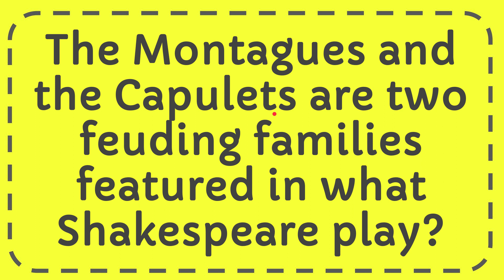The Montagues and the Capulets are two feuding families featured in what Shakespeare play?